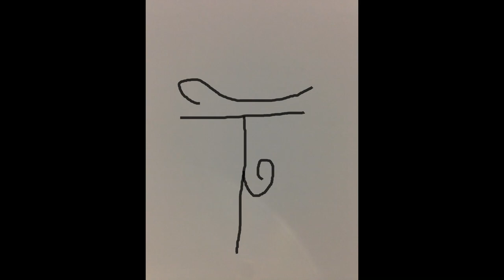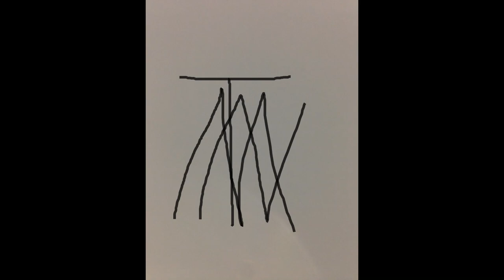Stars Fall Down by Cecilia Castleman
Stars Fall Down from Cecillia Castleman.

Full song release: 2022

For now. until then, enjoy this Badly Stitched Music Video.